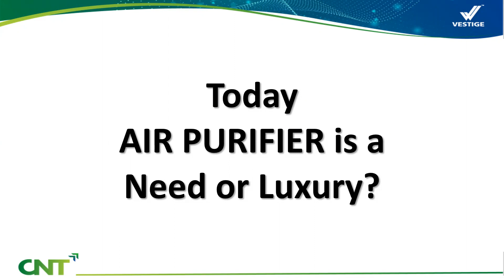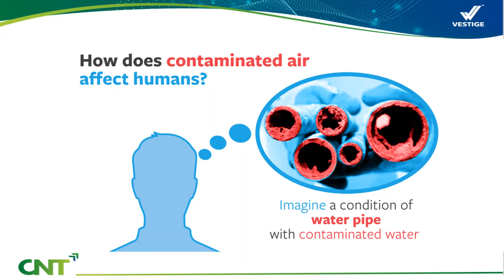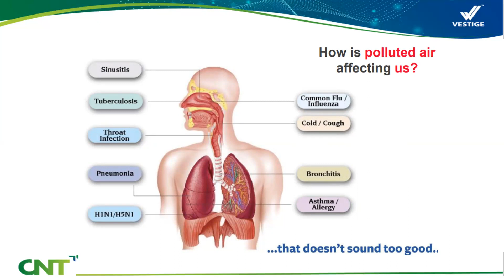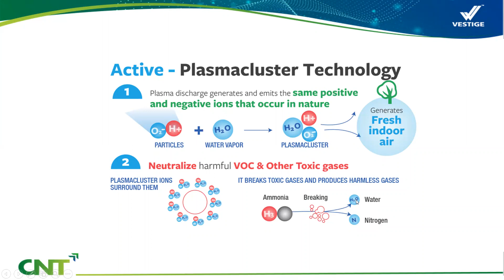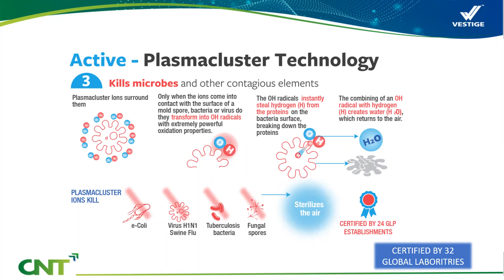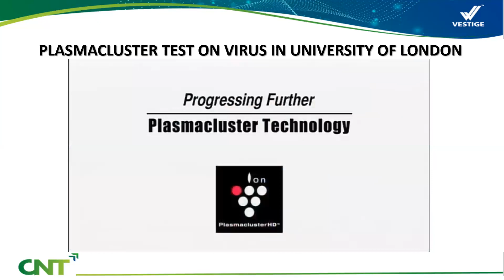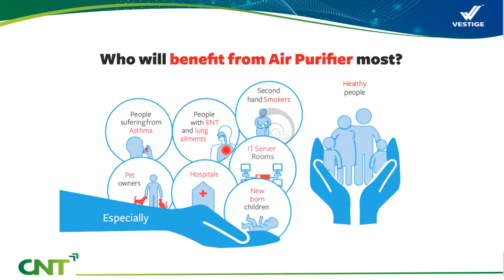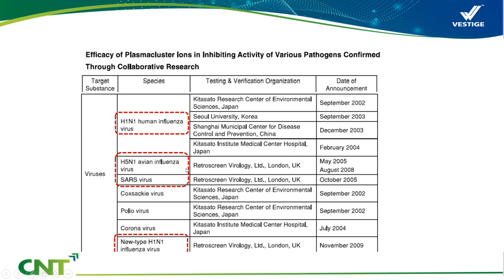AIR PURIFIER SHARP PRESENTATION AND DEMO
My name is Rajkumar Sharma, I belongs to saharanpur a district in west UP . I have achieved tremendous success from this wonderful business. I have achieved AUDI A4 and Europe and many other tours from travel fund. My monthly average income at this time is 2.5 lakh per month and is increasing.
I have achieved this and I believe if I can then any one can, so if you want any guidance or knowledge of this wonderful business then.
RAJ KUMAR SHARMA (CROWN DIRECTOR)